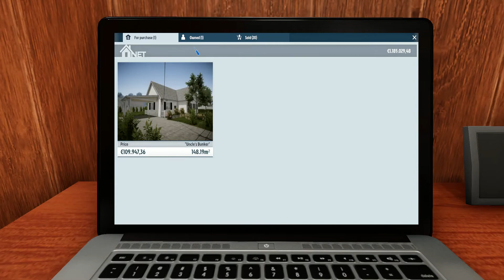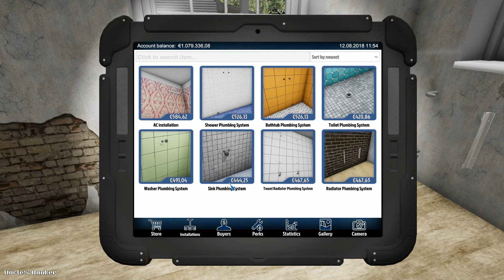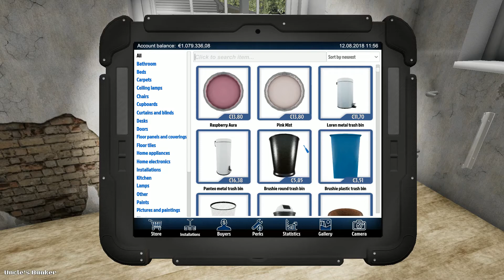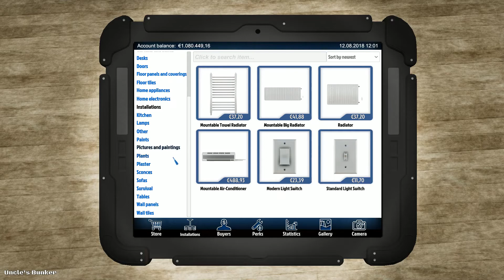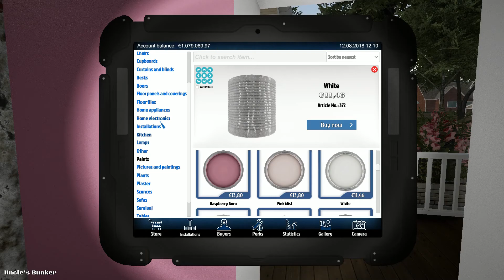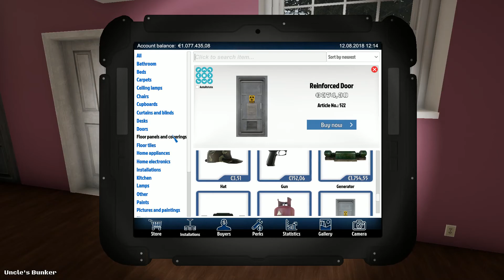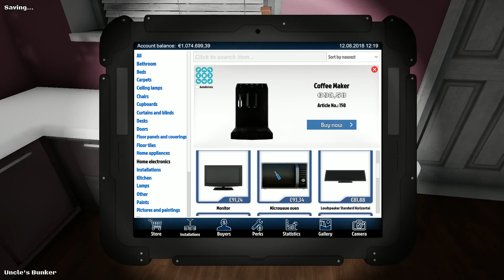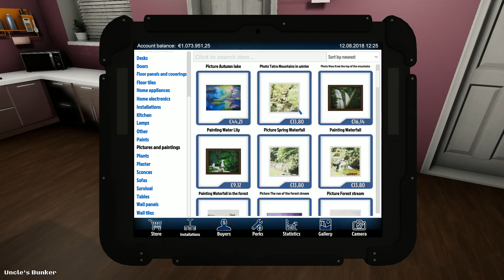House Flipper Gameplay Part 28 New Update With Sauna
► Computer Specs
• CPU: i7 6820HK 2.7ghz (6 Cores)
• GPU: Nvidia Gtx 1070
• Ram: 16GB
• Storage: SSDs (500gb) & HDDs (1Tb )
• Mic: Blue Yeti
• Mouse : Steelseries Rival 300 Black
• Headset : Steelseries 5Hv2